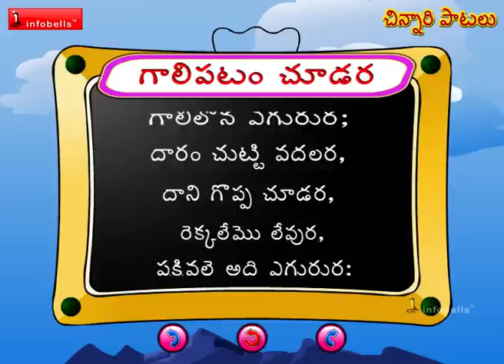Chinnari Patalu - Telugu Rhymes for kids # 4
Come on let's enjoy this famous telugu kids rhymes & songs of Infobells from the series Chinnari Patalu Telugu Rhymes for Children fron infobells.